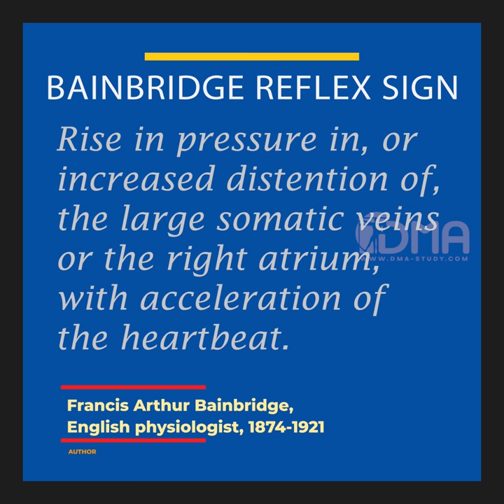Bainbridge Reflex sign | Eponym of the day I DMA, Chennai I The best institute in Chennai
Eponym of the day